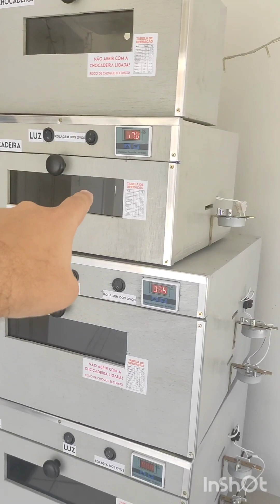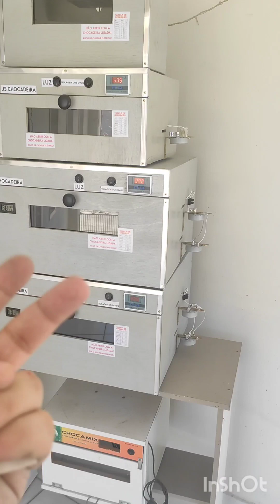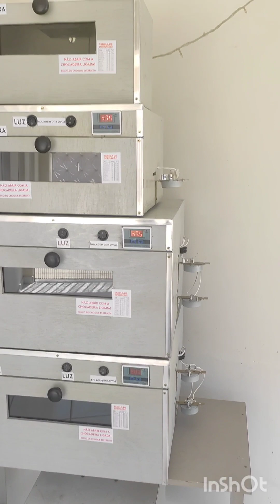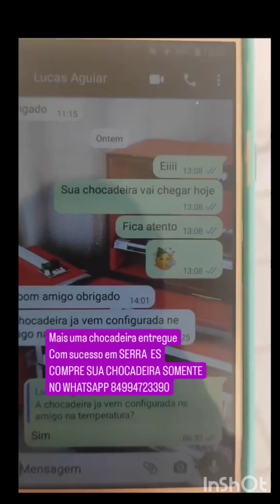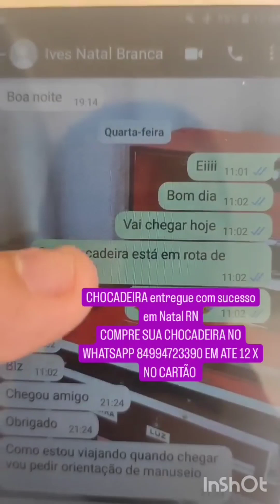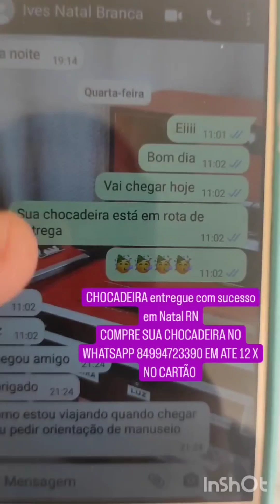cada dia com mais credibilidade agora monetizado também no Facebook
Cada dia com mais credibilidade agora sou CONTRATADO PELO FACEBOOK, só tenho a agradecer aos adms e clientes que acompanha meu trabalho!
Veja mais de 400 envios postados entregues com SUCESSO veja os videos no YouTube !!!
ENVIO para todo Brasil via correios pac !!!

De 24 ovos rolagem manual Valor 229,00
De 50 ovos rolagem automática valor 399,00
De 100 ovos rolagem automática valor 549,00
De 200 ovos rolagem automática valor 599,00

CONHEÇA A COMPRA GARANTIDA Veja o vídeo no canal no YouTube JS CHOCADEIRAS

YouTube JSCHOCADEIRAS
Endereço Av independência n 1736 pau dos ferros RN